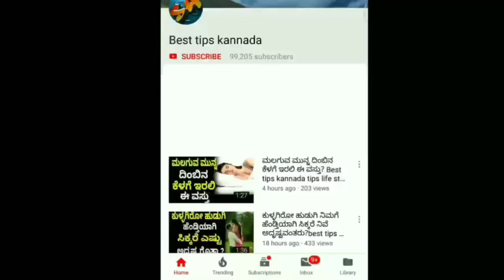ಕಲ್ಲಂಗಡಿ ಹಣ್ಣು ತಿನ್ನುವುದರಿಂದ ಈ 5 ಲಾಭಗಳನ್ನು ಪಡಿದುಕೊಳ್ಳಬಹುದು! | Health Benefits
1 ವಾರದಲ್ಲಿ ಕೂದಲು ಉದುರುವುದನ್ನು ನಿಲ್ಲಿಸಲು ಮನೆಯಲ್ಲೇ ಇದೆ ಬೆಸ್ಟ್ ಮನೆ ಮದ್ದು! | Best Tips Kannada

ಮುಖದ ಮೇಲಿರುವ ಕಲೆಯನ್ನು ಮಾಯ ಮಾಡಲು ಮನೆಯಲ್ಲೇ ಇರುವ ಈ ಮದ್ದುನ್ನು ಬಳಸಿ! | Beauty Tips In Kannada

ಪ್ರತಿದಿನ ಖಾಲಿ ಹೊಟ್ಟೆಯಲ್ಲಿ ನೀರು ಕುಡಿದ್ರೆ ಬರಲ್ಲ ಈ ಖಾಯಿಲೆ? | Water Benefits | Best Tips Kannada

ಪ್ರತಿದಿನ ಚಹ ಕುಡಿಯುವ ಬದಲು ಕಾಫಿ ಕುಡಿದರೆ ಏನಾಗಬಹುದು! | Health Benefits | Best Tips Kannada

ಪ್ರತಿದಿನ 1 ಚಮಚ ತುಪ್ಪ ತಿನ್ನುವುದರಿಂದ ಇಷ್ಟೊಂದು ಲಾಭಗಳು ಇರೊದು ಗೊತ್ತಾದರೆ! | Health Benefits Tips |

ಆರೋಗ್ಯಕ್ಕೆ ತುಂಬಾ ಮುಖ್ಯವಾದ ಈ 5 ಜ್ಯೂಸ್ | Health Benefits | Best tips Kannada

ಶೀತ ಆಗಿ ಮೂಗು ಸೋರುತ್ತ ಇದಿಯ 5 ನಿಮಿಷದಲ್ಲಿ ಮಂಗಮಾಯ ಮದ್ದು ಮನೆಯಲ್ಲೇ ಇದೆ! | Health Benefits